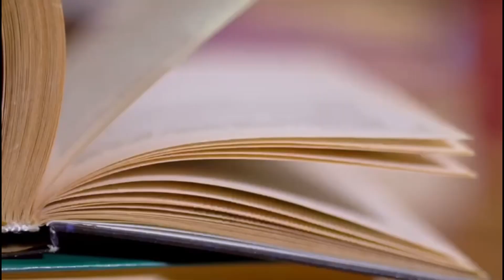Cuerpo, mente y alma: Daniela Tarazona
En esta conversación de Diego Murcia con Daniela Tarazona hablamos sobre las presiones sociales a las que están sometidas las escritoras mexicanas debido a la historia literaria que hay tras de ellas. Hablamos sobre los transtornos de la mente, la forma en que ella se documenta para escribir y comentamos sobre sus obsesiones personales.

Acompáñanos en esta conversación con las y los protagonistas de la Feria del Libro de la Frontera. Todos los días tendremos transmisiones como esta para que conozcas más intimamente a tus creadores y creadoras favoritas.